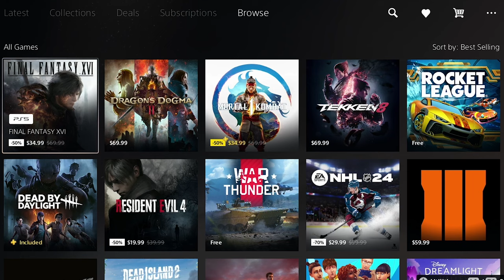THIS GAME IS GOATED 🐐🐐🐐 | GHOST OF TSUSHIMA DIRECTORS CUT